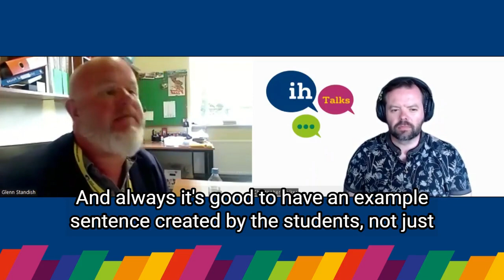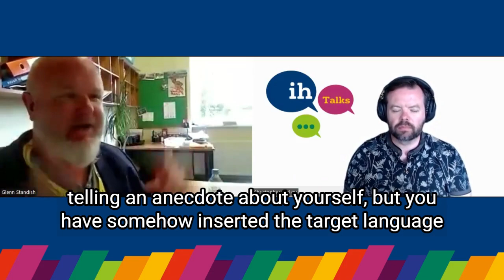IH Talks... Glenn Standish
Teacher Talk Time, is it such a bad thing?

Glenn Standish tackles this topic in conversation with Christopher Walker in this week’s episode of IH Talks.

Glenn explores when and how TTT can be valuable and shares some activities to help ensure it is used strategically.